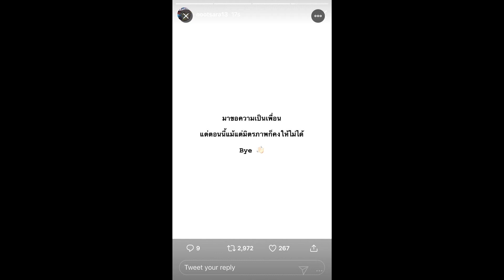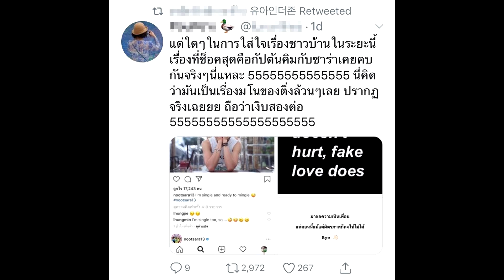นุศรา เปิดใจจบสัมพันธ์ กัปตันคิม วอนอย่าพาดพิงใคร แฟนลุ้นนัดฟาดเกาหลีใต้!super star dara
นุศรา เปิดใจจบสัมพันธ์ กัปตันคิม วอนอย่าพาดพิงใคร แฟนลุ้นนัดฟาดเกาหลีใต้!
จากกรณี ชาวเน็ตพากันติดแฮชแท็ก supportnootsara13 เพื่อให้กำลังใจ นุศรา ต้อมคำ กัปตันทีมนักกีฬาวอลเลย์บอลหญิงทีมชาติไทย หลังยุติความสัมพันธ์กับคิม ยอง คยอน กัปตันทีมชาติเกาหลี จนสมาชิกทั้งทีมวอลเลย์ อันฟอลโลวอินสตาแกรมของคิม ยอง คยอนกันหมดนั้น